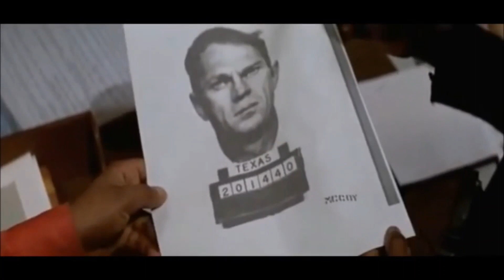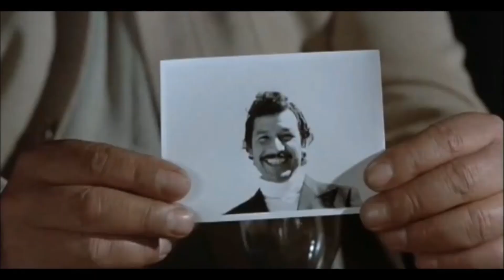The Life & Times Of Bloody Sam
This clip from our most recent episode focuses on the formative years, influences and mercurial nature of Alfredo Garcia's director, Sam Peckinpah. Outwardly tough and grizzled but inwardly sensitive and introspective, he remains a mysterious figure to this day.